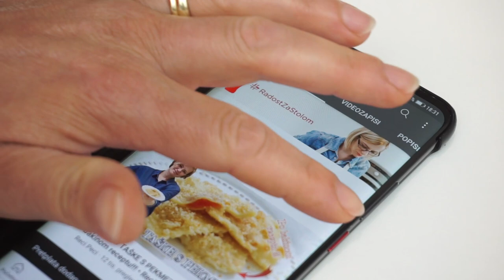Pravo ljetno osvježenje - CHEESECAKE BEZ PEČENJA S KEKSIMA I ČOKONAMAZOM! • ReciPeci Sandre Gašparić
Kada udare ljetne vrućine, malo kome se da biti u kuhinji i k tome još paliti pećnicu. A budući da nam ljeti savršeno pašu hladni i kremasti deserti, što drugo napraviti nego lagani cheesecake bez pečenja s keksima i čoko namazom! Odlični su ovo kremasti kolači koji se tope u ustima, a kada ih rashladimo osvježavaju savršeno.
Za ovaj @Recipeci1 recept je potrebno:
Za podlogu:
300 g tamnijeg moto keksa
120 g maslaca

Za bijelu kremu:
400 g krem sira
120 g šećera u prahu (pola ide u sir, pola u šlag)
2 vrećice vanilin šećera
250 ml vrhnja za šlag
10 komada smrvljenih keksa

Za smeđu kremu:
200 g krem sira
200 g čokonamaza
250 ml vrhnja za šlag

I još dodatno:
200 ml vrhnja za šlag (za uktras gotovog kolača)
1 vrećica krem fixa

Brzi linkovi:
0:00 - Početak
0:51 - Priprema podloge od keksa
3:30 - Priprema bijele kreme
6:24 - Priprema smeđe kreme
Potražite ReciPeci i na:
Vaša Sandra!